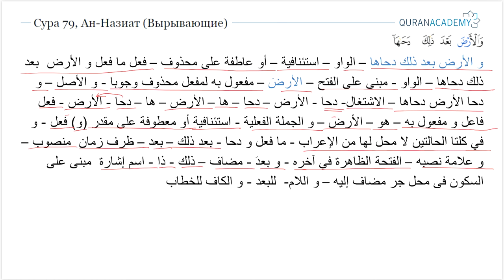Грамматический разбор суры ан-Назиат (Вырывающие) - часть 15